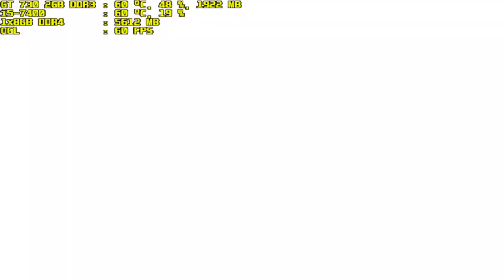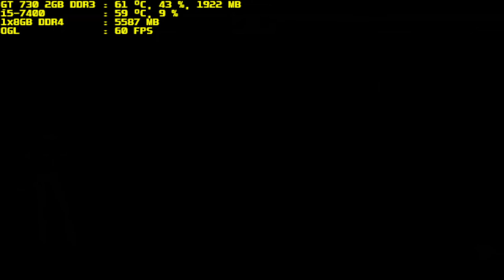mugen 1.1 purple arena ceridwen vs purple dream v4